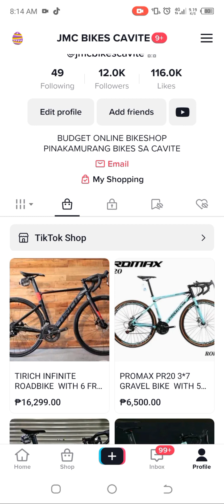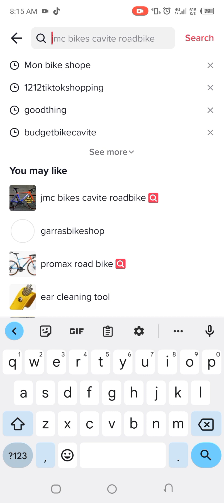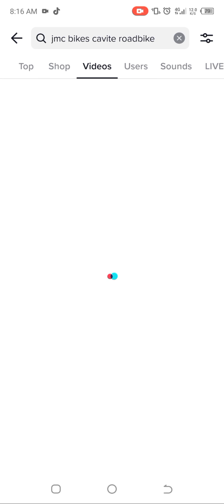HAPPY 12K FOLLOWERS TIKTOK SHOP MARAMING SALAMAT PO ❤️ SHIP NATIONWIDE PO KAMI VIA COD❤️❤️❤️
MARAMING SALAMAT MGA BOSS SA TIWALA  SA NAG ORDER SA TIKTOK SHOP AND SHOPEE SHOP NMIN MARAMING SALAMAT SA MGA MALAPIT PUNTA NA KAYO

PICK UP LOCATION:

BLK 41, LOT Q, DIAMOND VILLAGE ANABU 2F, GOLDEN CITY IMUS

ALONG PATIO TIRONA NEARBY GOLDEN CITY

BESIDE OF TAMBUNTING
INFRONT OF LOTTO OUTLET & LOTS A PIZZA

Open 9am-6pm
Tuesday- Sunday only

LOOK FOR JHONREY
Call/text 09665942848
We offer cash on delivery
(COD) with certain charges depend on location

For sure buyer or reservations and delivery pls send me details

Name
Address
Unit
Color
with freebies
without freebies

OR MESSAGE OUR FB PAGE

SHOPEE LINK!!!

📠Payment-Cash, Gcash, Bank Transfer, Credit Card, Debit Card & Home Credit.